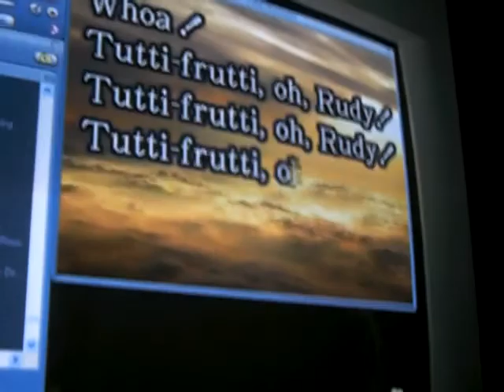Tutti Fruti - Karaoke gesungen von Jörn H.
Dat rockt :-) mal so zur Übung damit die Stimmbänder geschmeidig bleiben